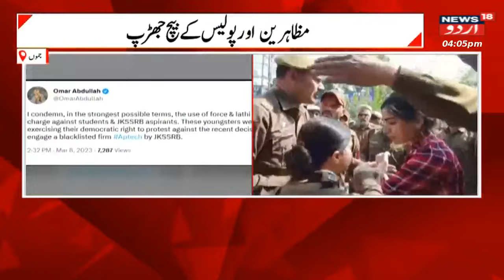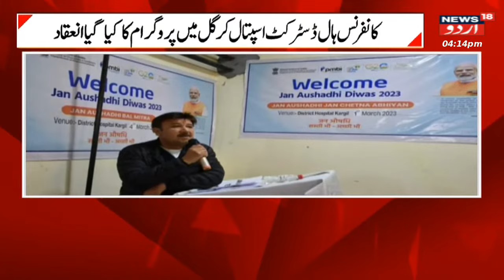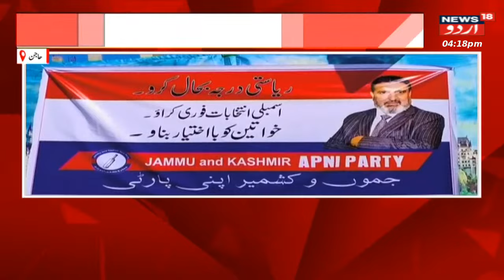Pakistan :پاکستان ہمیشہ کشمیر کے مسئلہ پر شرمندہ ہوتا ہے | Kashmir | United Nations | News18 Urdu